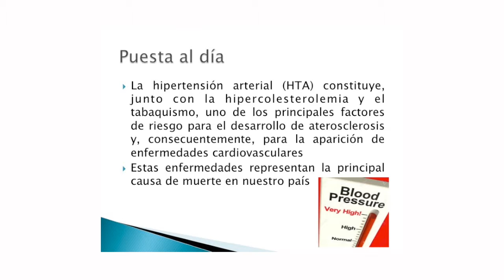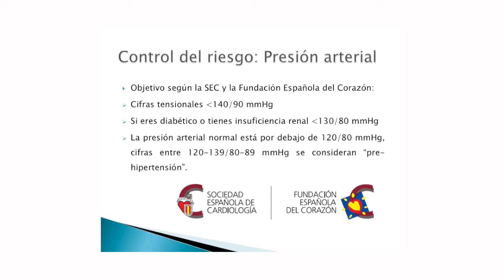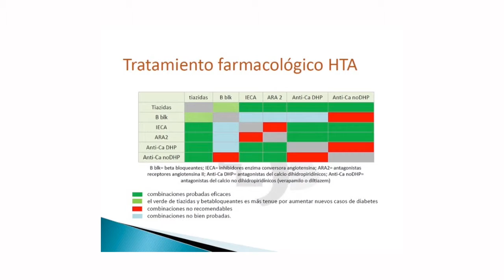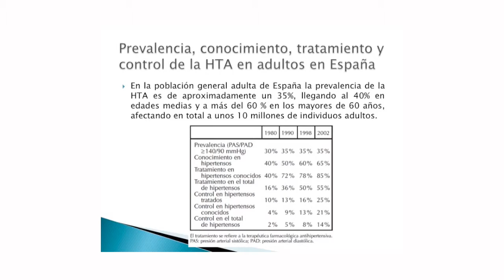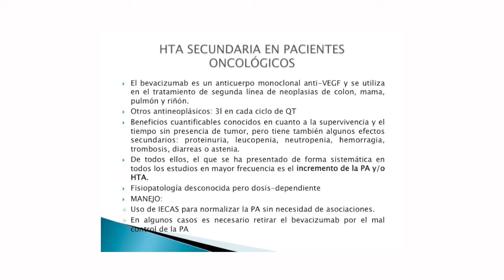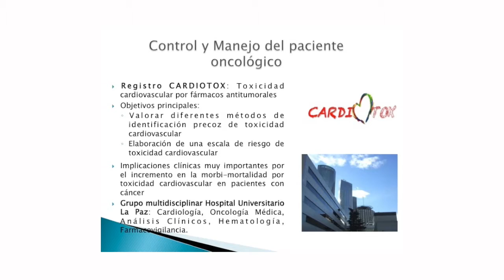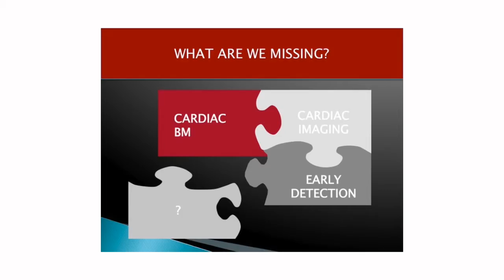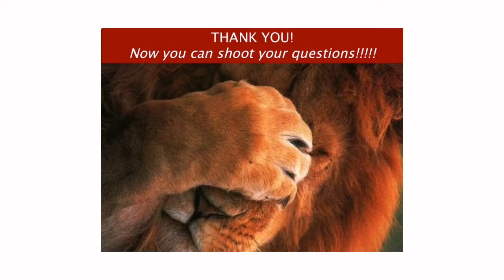Hipertensión Arterial - Enfoque Biotecnológico